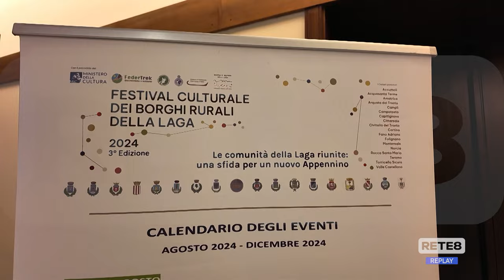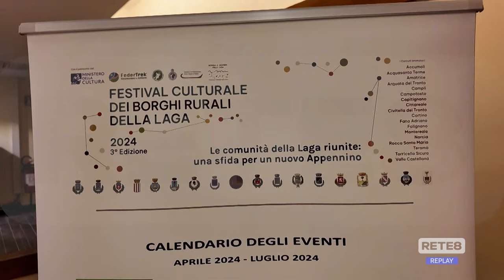Teramo - Al via il festival culturale dei Borghi rurali della Laga